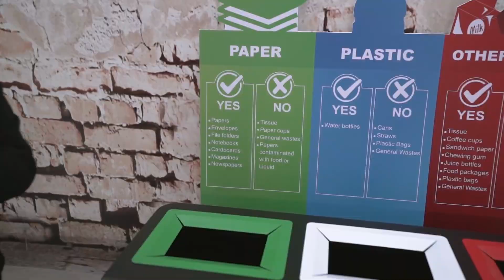إعادة التدوير في جامعة الشرق الأوسط الأمريكية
يسعدنا إطلاق مشروع
AUM Recycling ♻️
‎وخلي يكون لكم دور كبير في عمليات إعادة التدوير في الجامعة!
‎شارك في إعادة تدوير الورق ♻️☘️🪴والبلاستيك وحافظ على البيئة. شاهد الفيديو واتبع التعليمات المكتوبة على صناديق إعادة التدوير المتوفرة في الحرم الجامعي.
‎ترقبوا المزيد من التحديثات والأنشطة المتعلقة بإعادة التدوير!
We are thrilled to launch the AUM Recycling Project ♻️to engage you further in our recycling operations.
Join us in recycling paper and plastic and help save the environment. ☘️🪴♻️ Please watch the video carefully to be aware of the proper segregation practices and follow the instructions written on the bins across campus.